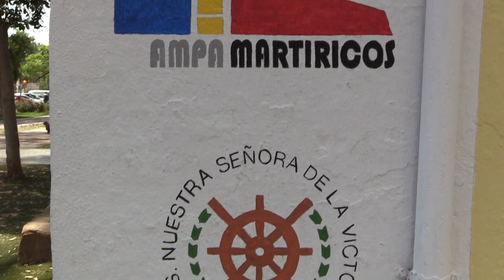Instituto Martiricos cuenta su historia en los grafitis de su fachada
Un centenar de metros de muro del IES Nuestra Señora de la Victoria se han decorado con una quincena de imágenes de elementos singulares del centro y rostros de alumnado ilustre. Una iniciativa del AMPA y el centro educativo con el apoyo del Ayuntamiento de Málaga. Desde el artista Pablo Picasso al actor Pablo Puyol o la empresaria de Familias con Futuro Carolina Herrera y el embajador de España en Haití Sergio Cuesta.

00:00 Inicio
00:45 Diego Palacios, director del instituto
01:11 Eva Gallardo, AMPA del instituto
03:37 María Sánchez, muralista
03:54 Carolina Herrera, empresaria y ex alumna de un mensaje sobre salud mental
05:26 Pablo Puyol, actor y ex alumno